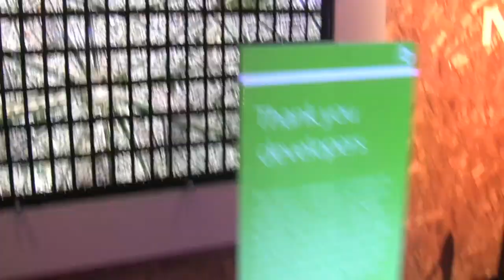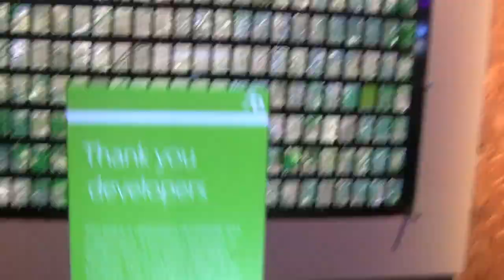Build 2013 - Lumia Project Wall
Πειραματικό project το οποίο συνδυάζει 200 Lumia 820 και τα συγχρονίζει ασύρματα έτσι ώστε να εμφανίσουν σε μεγέθυνση το χάρτη που τρέχει σε μια κύρια συσκευή